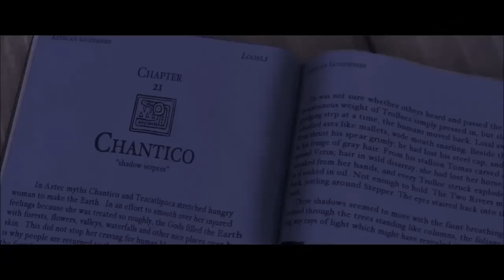Modern Boots--Guinevere--Extended Knight Mix--Italo Disco--2015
Video Idee by:André
Produced, arranged and written by Ken Martina for Beach Club Records.
Vocals by Ken Martina & Elise Dean.
Special thanks to Sergey (SP Records) and Max (MaxItalo).